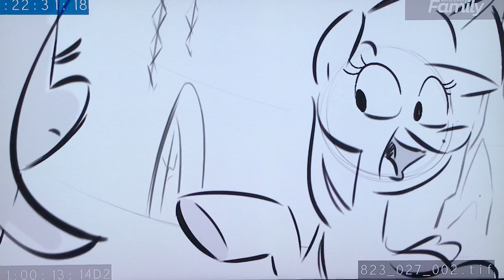My Little Pony Season 8 Animatic 9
MLP is owned by Hasbro, Discovery Communications, And DHX Media.